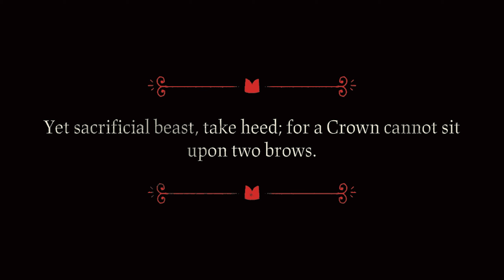Tricked My Viewers to Join my Cult - Cult of the Lamb [Part 1] - (Full Playthrough) - DarkViperAU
Made in collaboration with BobaFettus

Mystic - Mystic0243
Seine - TheSeineTV7000
AimTech - AimTech9792
dawg - dawg9330
Elite - Elite5932
Mat - Mat5064
Geovane - Geovane2323
LahiruVIP8492